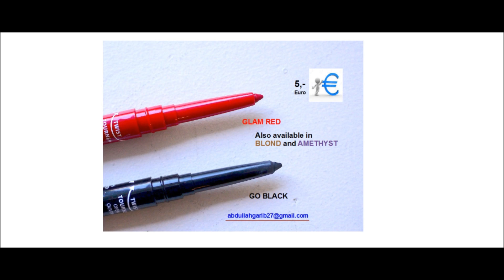AVON Always On Point Eye Liner , ANNABELLE,MARCELLE and MATITA OCCHI ,Razan Aloudah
How to apply Eyeliner and Eyelashes
Astuces pour réussir son trait d'eye-liner
make up anni 50
KIKO ,MATITA OCCHI